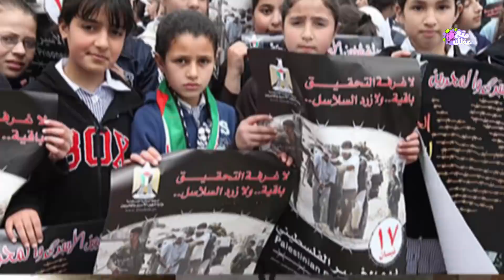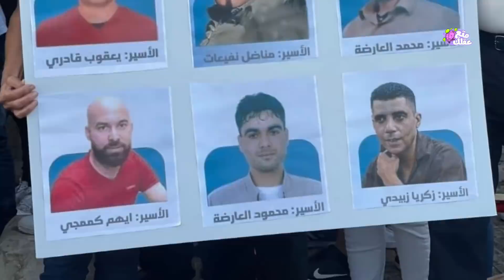الحقيقة الكاملة وراء قبض إسرائيل على الاسري الفلسطينين بعد الهروب الإعجازى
القبض على 4 من الأسرى الفلسطنيين
ما هي إلا 5 أيام من الحرية.. تمكن فيها اأسرى الفلسطنيين أن يستشقوا الهواء بعيدًا عن سجن جلبوع الإسرائيلي .. سجن الخزانة!!.. بعد الهروب الهوليودي بخطة عبقرية مكنتهم ن أن يسكروا قيود الأمن المشدد التي أحاطت بهم في زنزانة واحدة جميع تلك السنين الماضية.. وفي وسط فرحة تعيشها حركات المقاومة الإسرائيلية.. وجموع الشعب العربي بتحرير الأسرى لنفسهم.. جاءت ضربة من الاحتلال الإسرائيلي .. نعم إنها لم تفقد أتزانها وإنما أوجعت قلوب الفلسطنيين.. بعد إعلان الدولة المحتلة عن نحاجها في رصد 4 من أصل 6 أسرى نجحوا قبل 5 أيام في أختراق المنظومة الأمنية الإسرائيلية بمعلقة ..
متابعينا أهلًا بكم في قناة متع عقلك.. من خلال هذا الفيديو ومثلمنا عرضنا من قبل خطة الأسرى في هروبهم من سجن جلبوع الإسرائيلي .. سوف نرصد لكم قصة إعادة اعتقالهم على أيدي المحتلين المعتدين مرة أخرى..